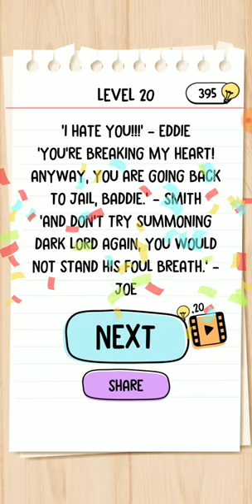Brain Test 2 Smith and joe part 2 Level 20 walkthrough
Tricky puzzle Brain Test returns with story riddles, mind games and brain games!

With over a zillion downloads, Brain Test: Tricky Puzzles redefined mobile gaming and brain games. Now get more of the exhilarating riddles and funny tests with Brain Test 2! If you like tricky games, riddles or brain games then Brain Test 2 with tricky tests is a great exercise for you brain.

Get ready to be bamboozled with all-new mind-twisting puzzles. In this new brain game, puzzles have stories with colorful characters. Defeat the Lion King with Tom the Cat, cultivate your farm with Emily, hunt monsters with Joe. There are some easy riddles but this brain game is not an easy game. There are hundreds of story based mind games, iq puzzles and quiz games.

Brain Test is an addictive free tricky puzzle game with a series of tricky brainteasers. Different riddles testing will challenge your mind. This new puzzle game may break common sense and test your brain with outside the box solutions. You can enjoy yourself with your friends with this addictive and funny free IQ game. Get ready to take the quiz! Are you ready for a brain wash with funny riddles?

If you are a fan of word game, word search game, puzzle, sudoku or any other quiz games, Brain Test is your best choice! Play hundreds of amazing jigsaw puzzles for you brain out of classic brain games. Find out if this game is an easy game!

Features:
• Play offline.
• Play one of the most downloaded and played brain game.
• Logic games, brain quiz and IQ games.
• Improve your brain out of any classic riddles.
• Puzzle games for adults and brain teaser games for brain training.

Have fun and be ready for Brain Test 3!